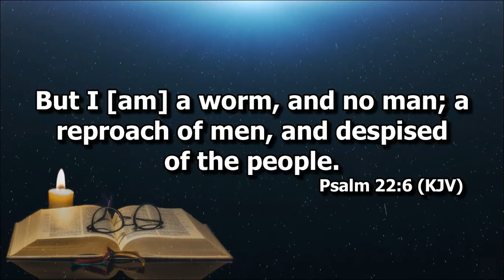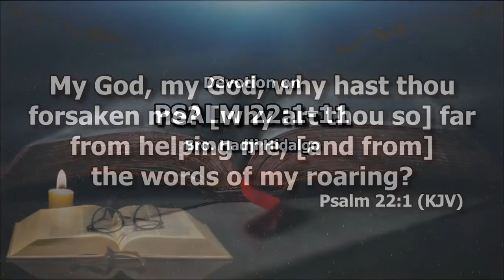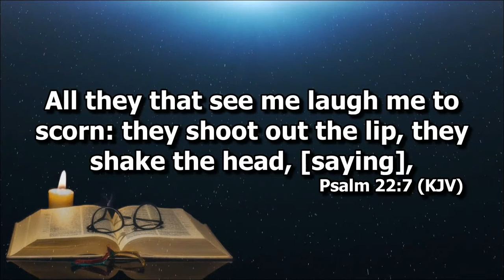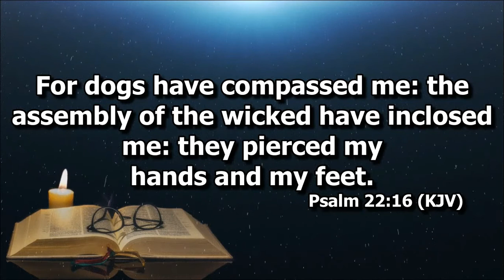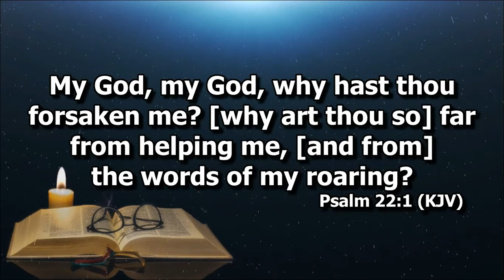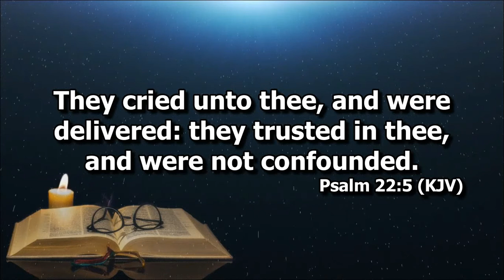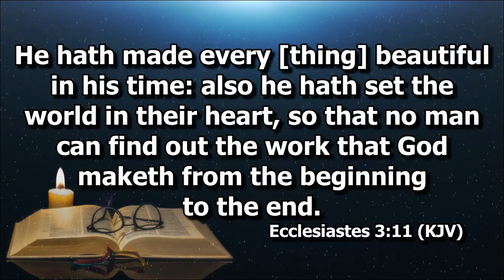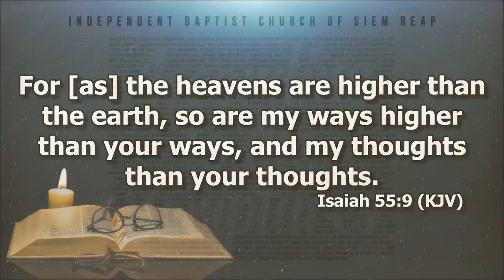Psalm 22:1-11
Devotion by Bro. Hadji Hidalgo